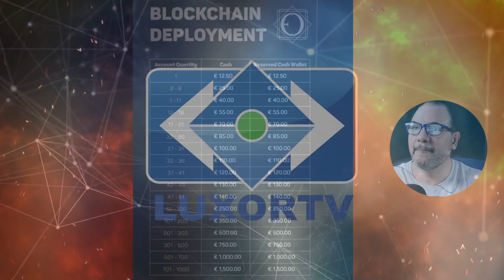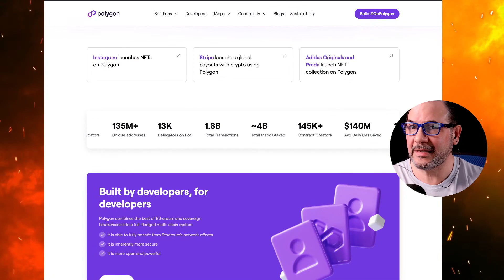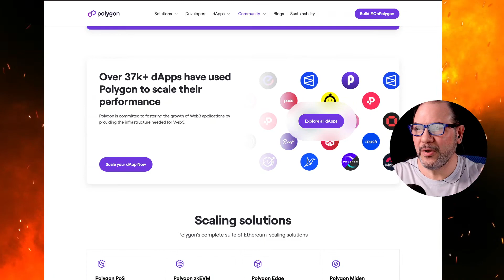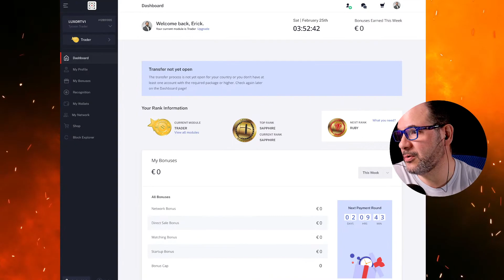ONE (OES) Token Tracker | Es hora de ir a Polygon Capa 2 | Te quedan 5 meses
En este video te mostramos la tabla de precios especiales que tiene el sistema para hacer el deployment de la blockchain de Polygon.